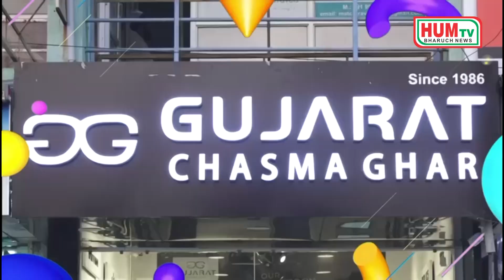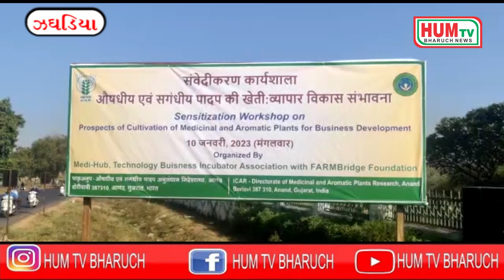12.01.2023 HUM TV BHARUCH NEWS